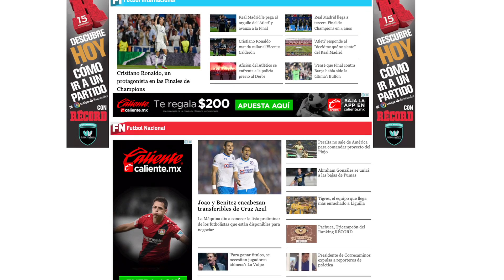Chávez Jr. perdió el cheque de la pelea contra Canelo | Top 5 RÉCORD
Las noticias del deporte mas relevantes del día:

5.- Tom Brady asegura no temerle a la 'maldición' de Madden
4.- Nacho Ambriz será el nuevo DT de Necaxa
3.- Atlas denuncia racismo en contra de Clifford Aboagye
2.- Atlas y Morelia se quedan con la ventaja en cuartos
1.- Esposa de Chávez Jr. asegura que le robaron cheque de la pelea